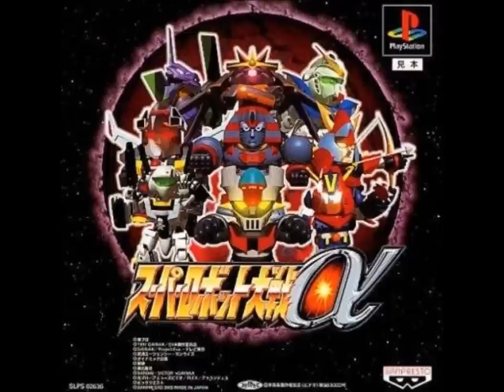SRW Alpha/Alpha Gaiden - Theme of Combattler V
SRW Alpha/Alpha Gaiden version of "Theme of Combattler V" from Super Electromagnetic Robo
Combattler V. Original performed by Ichiro Mizuki and The Blessen Four.